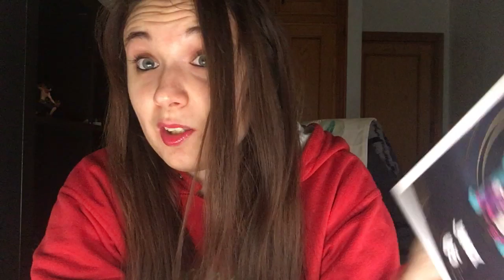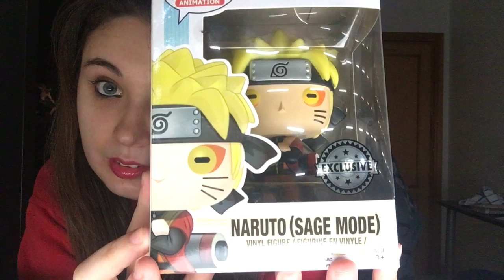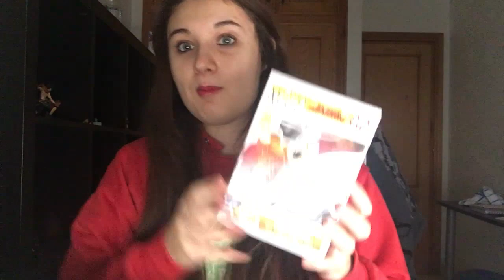MI COLECCIÓN DE FUNKOS - Noviembre 2018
¡Hola y buenas tardes de domingo!

Aquí os traigo el vídeo de mi colección de funkos, espero que os guste, este vídeo me lo ha propuesto mi querida Vir, una persona a la que le he cogido muchísimo cariño últimamente, os dejo su canal de youtube para que la sigáis si queréis: